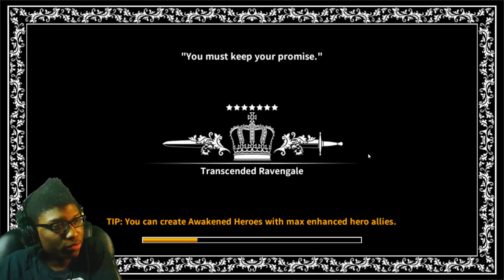Dragon Blaze | Epsiode 48 | Just A Bit Longer...